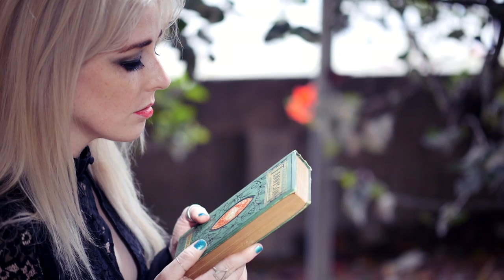American Gothic Rock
Bevin is an Alternative Rock Artist pinning her genre as 'American Gothic Rock'. She is a solo Artist/Songwriter residing in the city of angels, both dark and light. Her background in music stems from classical to classic rock, and is evident in her songs. She has toured, written and/or worked with the likes of Motley Crue, Tim Armstrong, and Jimmy Cliff. She has honed her songwriting skills with many Nashville writers and Artists and continues to expand and push through music stereotypes and barriers.
Her songs explore the inner and outer landscapes of the American Dream. How we see the world and how the world sees us. The characters that populate her songs are indeed ghosts and fringe dwellers and plucky heroines. The fighters, dreamers, Rebels, Visionaries... In her creative vision all these psychological archetypes and spiritual aspects of our selves get to be unleashed, and heard.

Her EP “Filters and Frames” was produced in Los Angeles by world renowned Producer, Mixer and Songwriter James Michael. James has produced records from artists such as Motley Crue, Scorpions and Papa Roach and has had hits with Kelly Clarkson and James Durbin to Meatloaf. He is also the Lead singer of the band Sixx: AM.

She is currently in the Studio recording her follow up record, to be released in late 2017